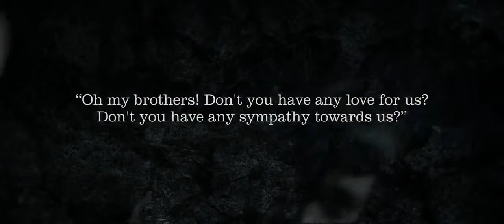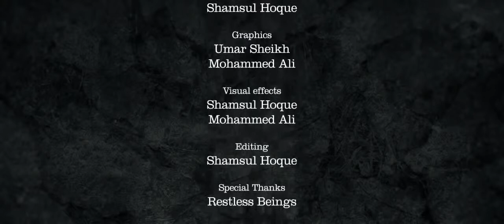Burma Muslims Most Persecuted Communities in The World